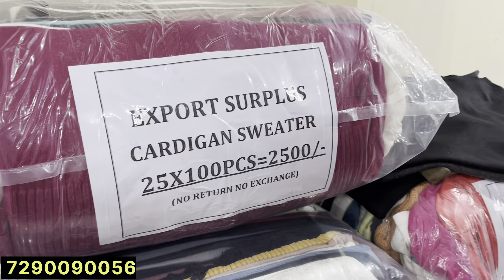माल ही माल || Order 7290090056 Whatsapp & Call || Delhi || रिठाला ​⁠@martinaa_export_house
माल ही माल || Order 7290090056 Whatsapp & Call || Delhi || रिठाला

We are delivering to all zones.

*ADDRESS*
*MARTINAA DENIMS*

*Warehouse*:-
Khasra No-161,
Rithala, Rohini
(Near Rithala Metro Station)
Delhi -110085

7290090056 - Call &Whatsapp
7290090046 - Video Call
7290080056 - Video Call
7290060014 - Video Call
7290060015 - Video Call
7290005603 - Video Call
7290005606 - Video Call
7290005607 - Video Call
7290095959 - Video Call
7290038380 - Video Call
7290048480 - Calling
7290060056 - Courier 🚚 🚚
& Accountant

*FOLLOW US*

@{Martinaa Export House}

martinaa export house
, missMartinaa
, exportsurplus
, denims
, jacket

export surplus delhi,export surplus warehouse,
surplus kurtis in delhi, export surplus ladies,
ladies top, export surplus ludhiana, export surplus ladies wholesale market in delhi, exportsurpluslaxminagar,export surplus leather shoes in delhi, export surplus ladies tops in delhi,